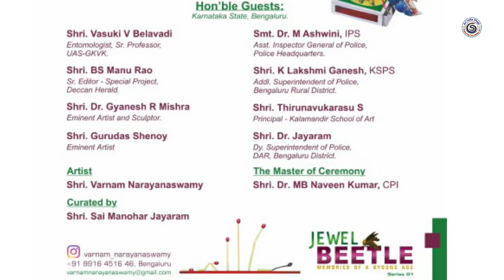JEWEL BEETLE A Solo Exhibition Of Paintings By Varnam Narayanaswamy Curated by Sai Manohar Jayaram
Video Description.

JEWEL BEETLE

MEMORIES OF A BYGONE AGE
Series 01

A SOLO EXHIBITION of Paintings

By
Varnam Narayanaswamy

Curated by
Sai Manohar Jayaram

Hon'ble Chief Guests:
Karnataka State, Bengaluru.

Shri. Suresh Heblikar
Eminent Sr. Kannada Filmmaker, Director, Actor, Environmentalist.

Shri. CS Krishna Setty
Recipient of Varnashilpi Venkatappa Award, Eminent Sr. Artist, Art Critic.

Shri. A M Prakash
Eminent Sr. Artist, Ex. Principal of Kalamandir School of Art.

Shri. KV Sharath Chandra
IPS Additional Director General of Police,
Criminal Investigation Department.

Shri. B Ramesh, IPS
Superintendent of Police, Criminal Investigation Department.

Smt. Sumana Anupkumar
Social Worker.

Shri. Praveen Sood, IPS
Director General & Inspector General of Police, Head of Police Force.

Shri. PS Sandhu, IPS
Director General of Police, CID, Special Units & Economic Offences.

Shri. Dr. S Rajendra Prasad
Vice-Chancellor, UAS-GKVK, University of Agricultural Sciences.

Shri. M Chandra Shekar, IPS
Inspector General of Police,
Central Range.

Shri. Dr. K Vamsi Krishna, IPS
Superintendent of Police, Bengaluru Rural District.

Hon'ble Guests
Karnataka State, Bengaluru.

Shri. Vasuki V Belavadi Entomologist, Sr. Professor, UAS-GKVK.

Shri. BS Manu Rao
Sr. Editor - Special Project, Deccan Herald.

Shri. Dr. Gyanesh R Mishra
Eminent Artist and Sculptor.

Shri. Gurudas Shenoy
Eminent Artist

Smt. Dr. M Ashwini, IPS
Asst. Inspector General of Police. Police Headquarters.

Shri. K Lakshmi Ganesh, KSPS Addl. Superintendent of Police,
Bengaluru Rural District.

Shri. Thirunavukarasu S
Principal-Kalamandir School of Art

Shri. Dr. Jayaram
Dy. Superintendent of Police,
DAR, Bengaluru District.

Artist
Shri. Varnam Narayanaswamy

Curated by
Shri. Sai Manohar Jayaram

The Master of Ceremony
Shri. Dr. MB Naveen Kumar, CPI

Kindly join us for the opening on Saturday 02nd July 2022, 11:00 am @ Gallery-03 Karnataka Chitrakala Parishath 1. Kumarakrupa Road. Bengaluru 580 001.